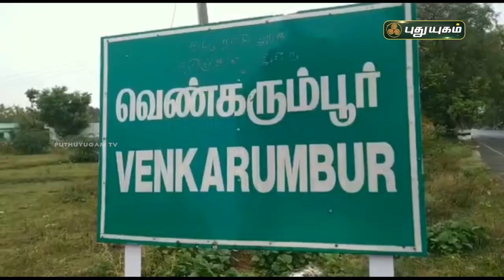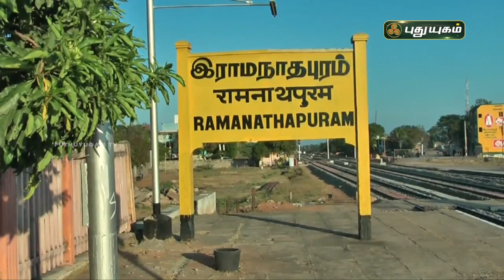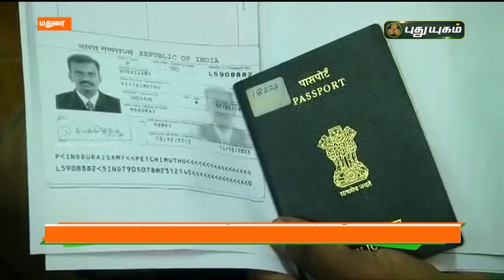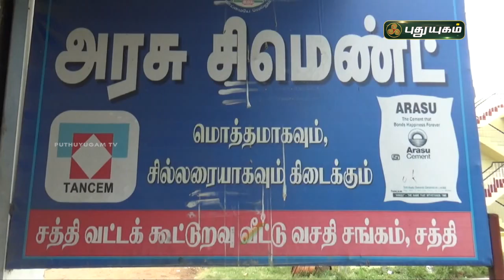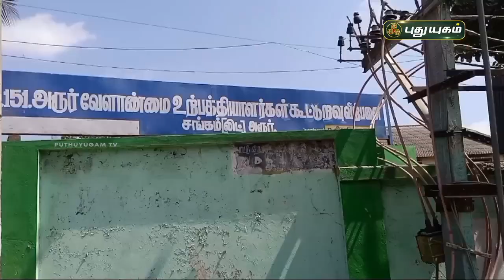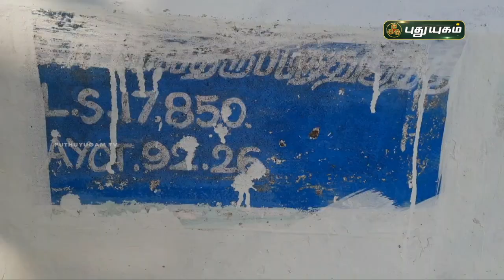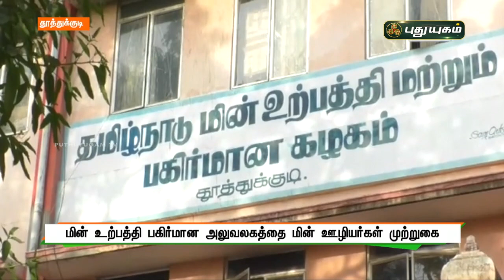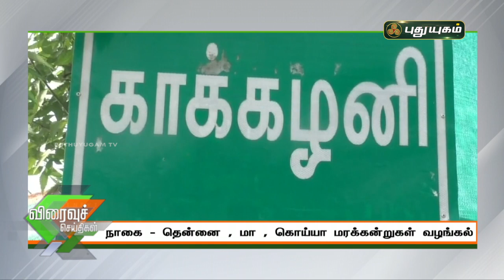புதுயுகம் விரைவுச் செய்திகள் | 1 PM Speed News | 22/06/2021